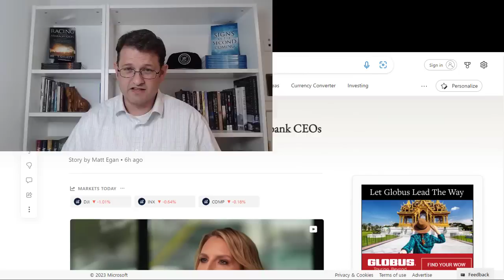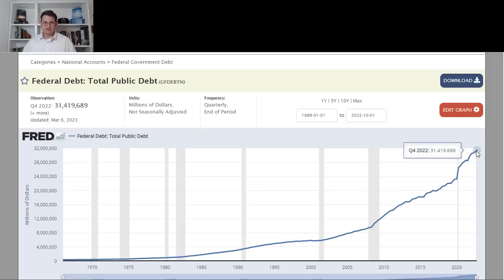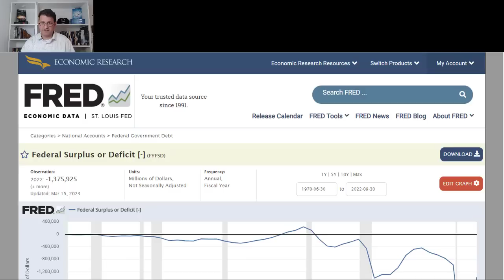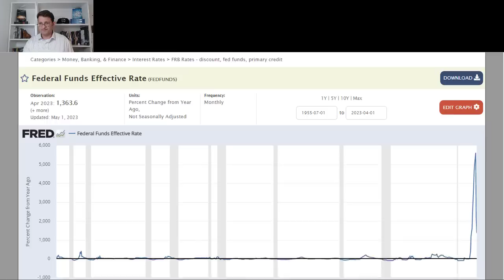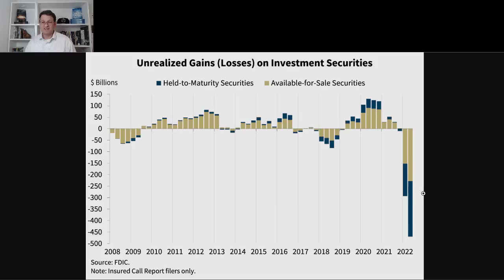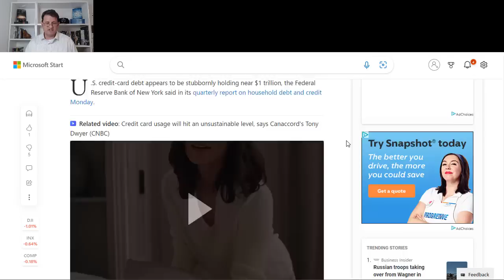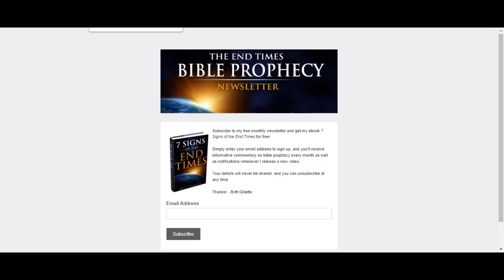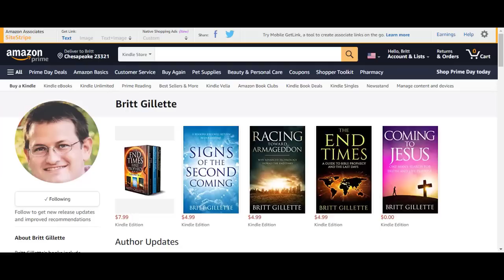WARNING: This is Beyond Bad!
Something is happening right now that is beyond bad, and it won't turn out well. This isn't simply my opinion, it's a mathematical certainty.

When you look at the data points in today's video, I think you'll agree. Something catastrophic is coming for the global financial system, and when it does, the economic power of the United States as we've known it will take a major (potentially fatal) blow. You don't want to miss today's video.